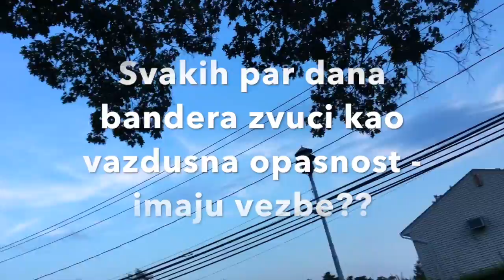Selidba u NY - Zivot u Americi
Pisem, i ne verujem da se javljam sa jednog novog mesta. Long Island NY, od sada ce biti nase prebivaliste...

Tek smo juce dobili internet, i nadam se da ce videa biti redovno, ako ne i redovnija, samo da se smestimo i prilagodimo,

Hvala svima koje me prate, gledaju, saljem vam veliki zagrljaj!

Naivanes NLM